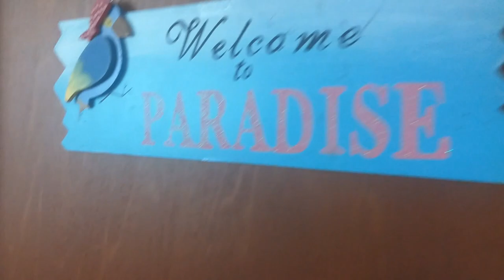Some say i'm not quite right